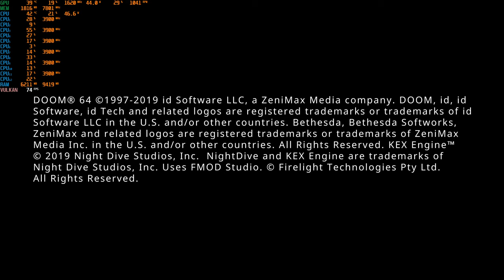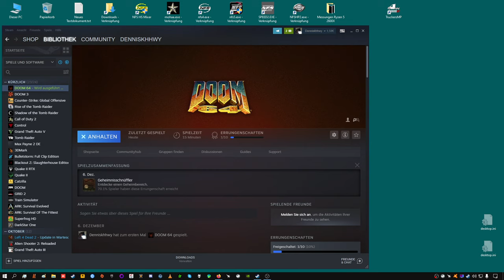Streamrecord Doom64 part 1